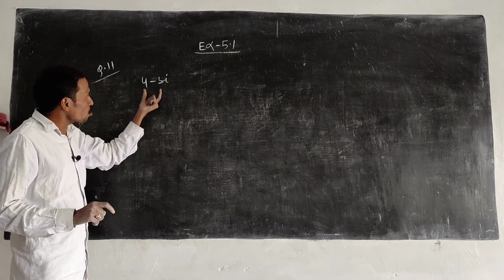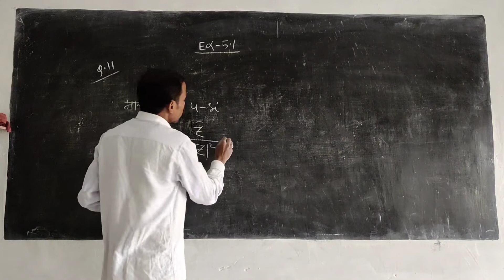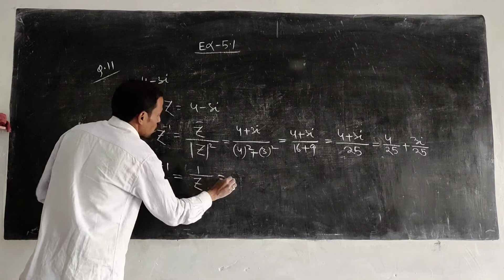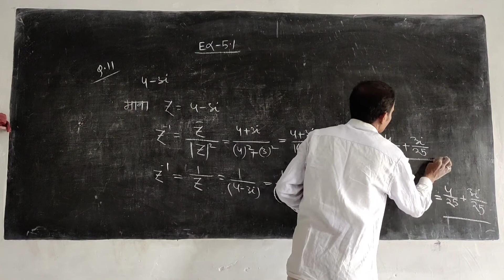Complex Number | Gunatmak Pratilom |Samishra Sankhya | PCM full concept || Inverse of Complex Number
Complex Number and Quadratic Equation Class 11 in hindi Samishra Sankhya PCM full concept CBSE NCERT
Gunatmak Pratilom gyat kijiye
Inverse of Complex Number
 Class 11 maths up board

This video about to complex Number and Quadratic Equation Class 11 in hindi Samishra Sankhya express in a+ib

Find the inverse of complex Number
Method of find the inverse of complex Number
Sabse aasan vidhi Gunatmak Pratilom gyat karne ki